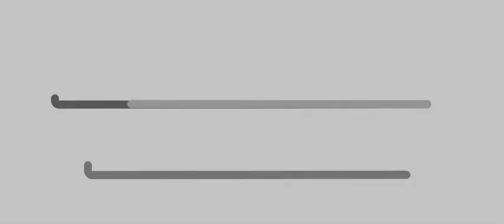"Aleluia" | Grupo Paráfrase da PIB Penha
Leonard Cohen
Inspiração Pentatonix